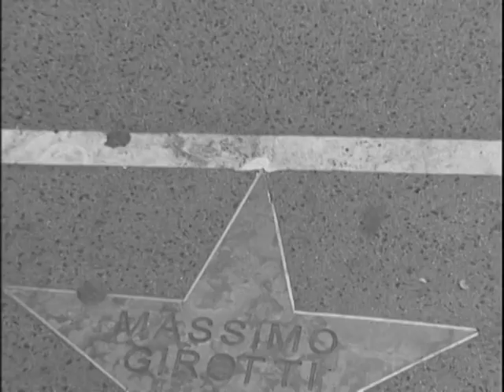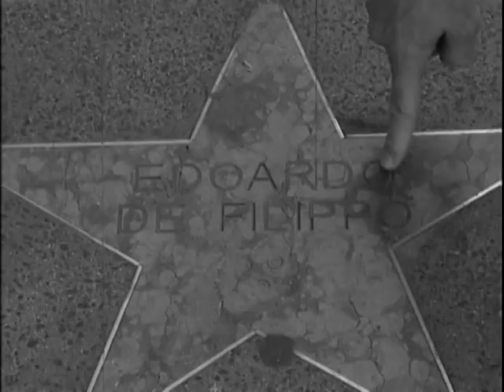SEGNALAZIONE - Errori sulla via del Cinema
Il primo tratto della via del cinema inaugurato a settembre 2006 è mantenuto in condizioni pietose per non parlare di chi l'ha realizzato, una vera porcheria, la colpa non è dell'impresa che ha realizzato i lavori ma del primo direttore dei lavori che finalmente è andato in pensione dal municipio X. era ora!